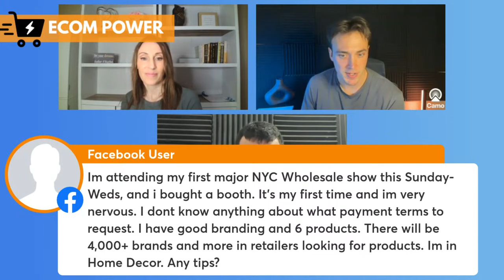From Online to Offline Selling Your Products to US Retailers Talor Ofer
Dive into the world of retail with our special guest, Talor Ofer, a retail expert and the brain behind Retail Empire, as he sheds light on the transition from online to offline sales and mastering the Walmart Marketplace. In this informative episode, we dissect the intricacies of selling your products to US retailers, understanding buyer dynamics, and preparing your brand for the physical shelves.